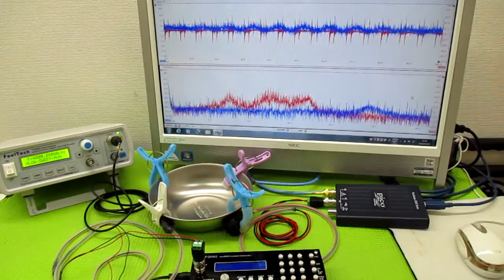メガヘルツの超音波発振制御プローブ